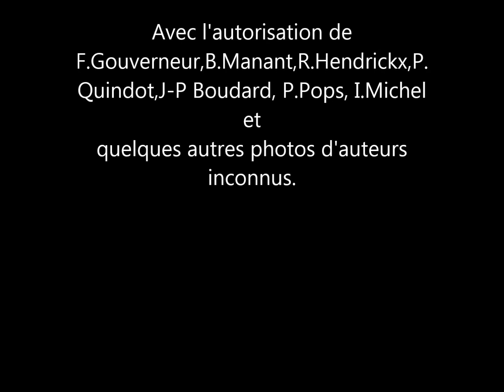Notre belle Ville de Bouillon